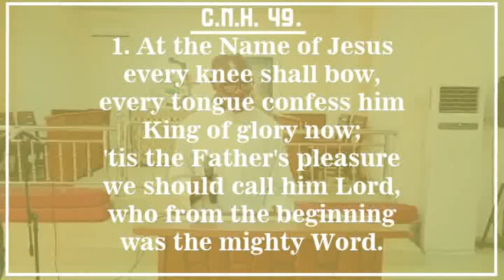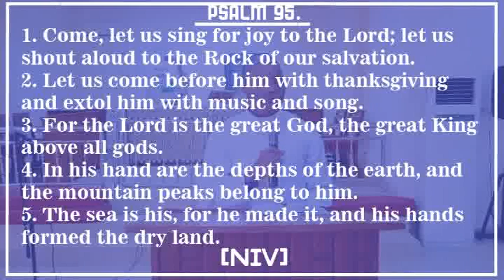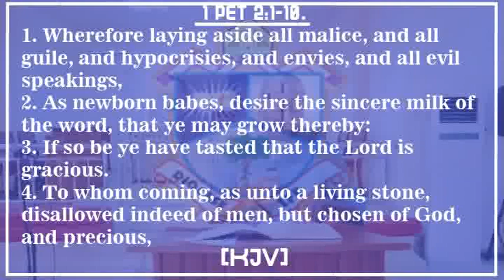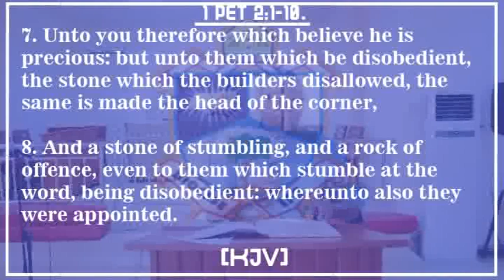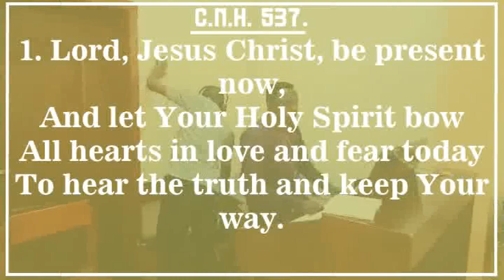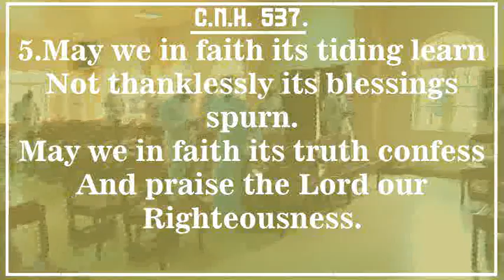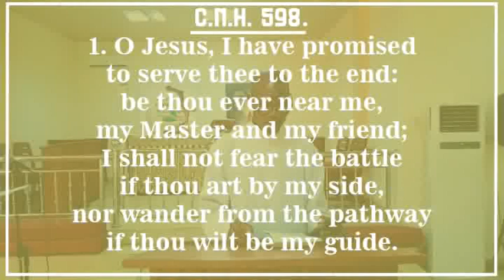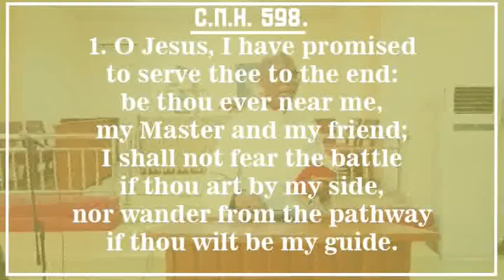New Identity in Christ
Order of Service for Trinity I Sunday
Date   : June 14, 2020
Organist : Mr Oluwaseun Oloyede
Cantor  : Venerable ‘Bode Osunniyi
Preacher :  Rt. Revd Olubunmi Akinlade B.Sc. Dip. Th
Diocesan : Rt. Revd Olubunmi Akinlade B.Sc. Dip. Th
   Bishop

Bank  : Guaranty Trust Bank Nig. Plc
   Diocese of Ife Special Accounts

1. Opening Hymn - C.N.H. 49. “At the Name of Jesus” Tune: Evelyn
2. Call to Worship
3. Psalm  - Psalm 95  - Revd Canon R. Ogunlusi
4. Bible Reading - I Peter 2: 1-10  - Revd A. Oluwatope
5. Creed & Intercession to Prayers
6. Hymn   – C.N.H. 537. “Lord Jesus Christ be Present Now” Tune: Truro
7. Message - New Identity in Christ
8. Notices
9. Benediction -  The Diocesan
10. Closing Hymn - C.N.H. 598. “O Jesus, I Have Promised” Tune: Thornbury